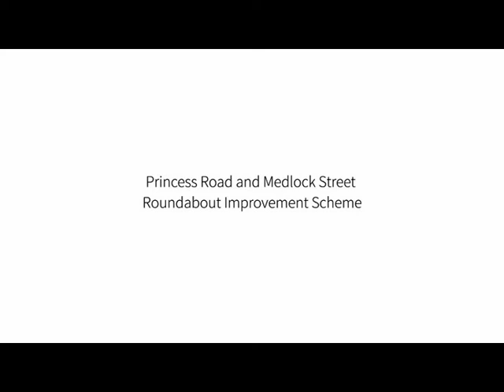STADIUMAGAZINE[C]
WORD86.COM
AL.W©